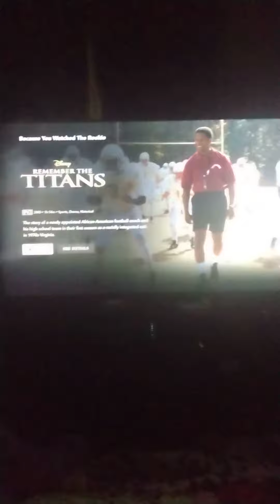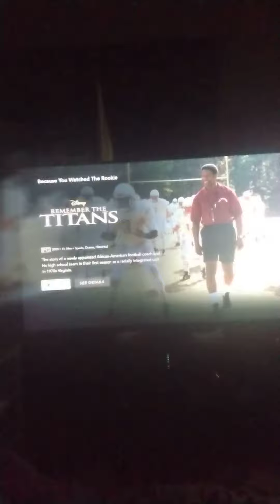Movie Magic #207: The Rookie